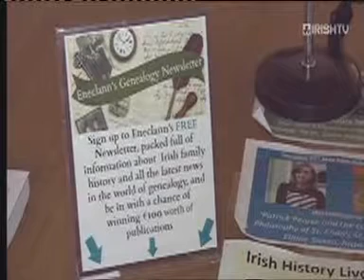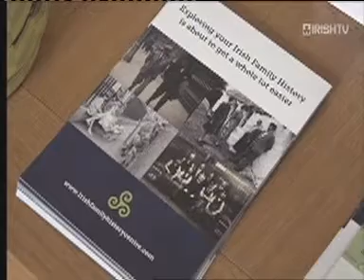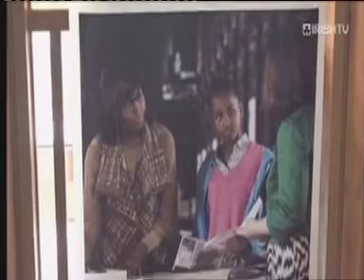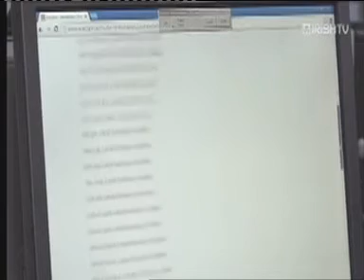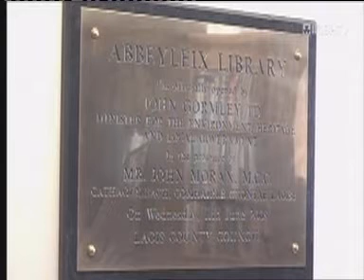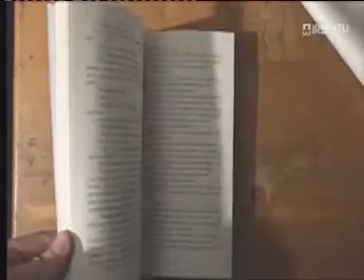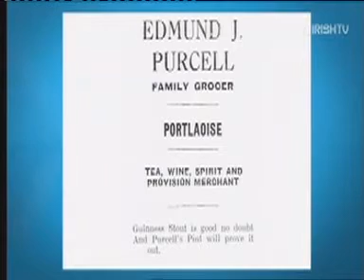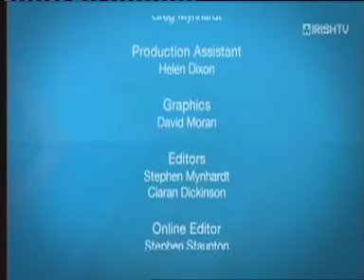DVD VIDEO RECORDER Extra 1